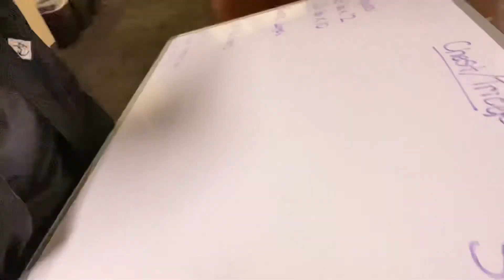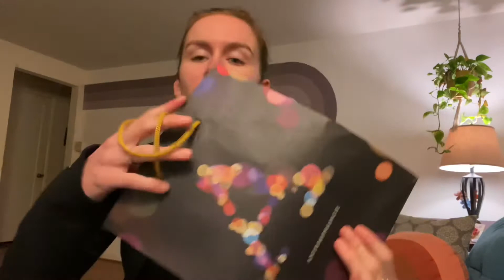deep cleaning, hanging xmas lights, & healthy lunch recipe | VLOGMAS